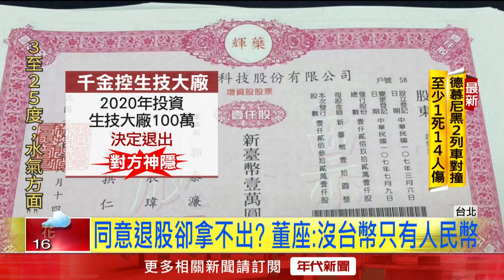企業千金控生技廠董座詐欺百萬 無視要求返還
號稱亞州最大家居企業董事長千金趙婉欣，同時也是女星伊能靜的閨密，在演藝圈擁有好人緣，不過他指控2020年投資一家生技大廠一百萬，最後要求要返回對方卻不理會，直到報警才出現，趙婉欣也強調對方資本額六億，不可能拿不出錢。對此生技大廠董事長回覆，表示自己沒有不還錢，雙方當時也有簽約，反控對方不講理，雙方各說各話。

下載【年代電視】APP：
iOS平台：